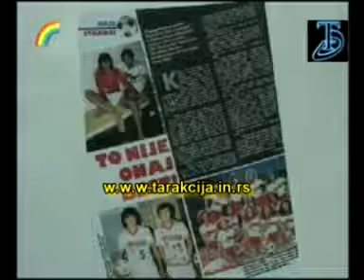NAS GOST BR 16 SLAVKO LICINAR KOMPLETNA EMISIJA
Frekvencija: 11345 MHz
Polarizacija: Horizontal
Symbol rate: 30000
FEC: 3/4
DVB-S, QPSK
Lyrics:
Arr:
EMISIJA NAS GOST BR 16 U KOJOJ GOSTUJE POZNATI EX YU FUDBALER I LEGENDA FK VOJVODINA SLAVKO LICINAR - LICKE U EMISIJI SE POJAVLJUJU MNOGE ŽIVE FUDBALSKE LEGENDE KAO STO SU ILIJA PANTELIC, RATKO SVILAR, TOZA VESELINOVIC I DRUGI. TEMA, NJEGOVA IGRA I FUDBALSKI PUT. VODITELJ DJORDJE TARAKCIJA RTV DUGA SAT UZIVO 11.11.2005